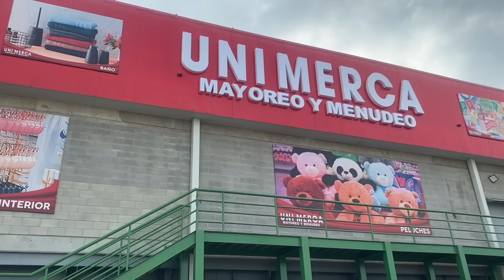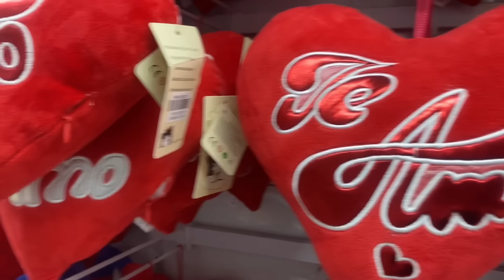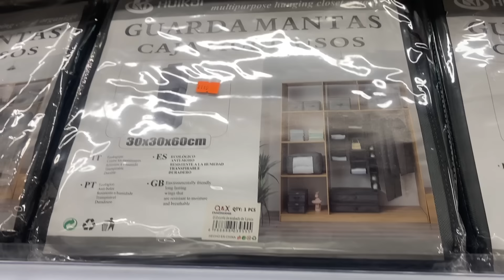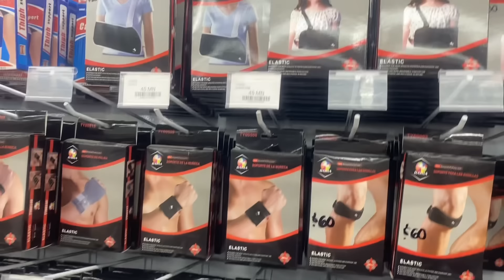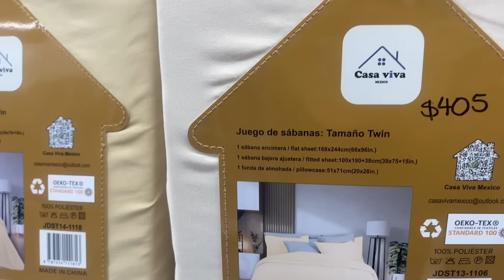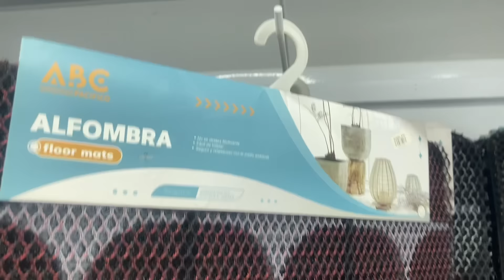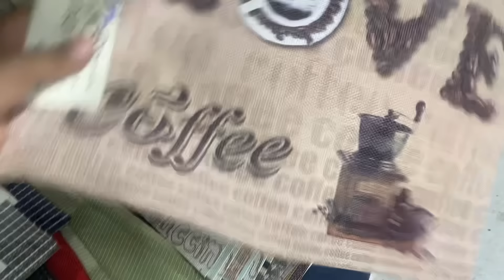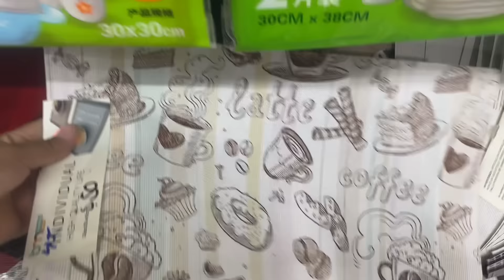UNIMERCA !! VISITANDO ESTA NUEVA TIENDA EN TORREÓN COAH.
Espero les guste el video, saludos!!!